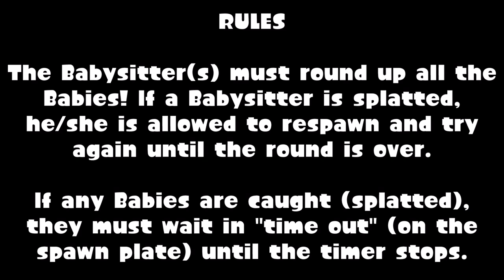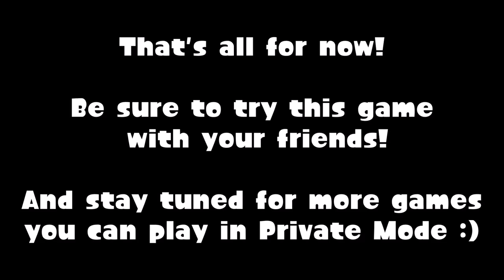Splatoon: Games for Private Battle (Volume 1)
New, fun game for private battle! Read the rules, watch us demonstrate, and then try it for yourself. Have any questions or comments? Leave them below. To see the rules in full detail, keep reading...

**RULES**
In "Babies VS Babysitter," the goal is simple:  the Babysitter(s) must capture (splat) all the Babies and put them in "time out." Once a Baby has been splatted, he/she must remain in "time out" (on the spawn plate) until the round is over. The Babysitter is allowed to respawn and try again if he/she is splatted. Falling off the edge of the map or into the water does not count as a capture.

If the Baby team has four players, the Babysitter may add another person to his/her team, bringing the Babysitter team to a total of two. This will help keep the game balanced, but is not necessary. (NOTE: The Babysitter team can never have more than two players, and it may ONLY have two players if the Baby team is maxed out at four.)

Mode: Turf War
Stage: Any
Gear Restrictions: None
Weapon Restrictions: None
Maximum Number of Players Allowed:  6

__Helpful Tips__
If you are on the Baby team, you may want to use a protective special (ie. Bubbler) to avoid being captured/splatted. Equip Special Charge Up and Special Duration Up to give yourself a greater chance to escape.

If you are on the Babysitter team, try using Point Sensors or an Echolocator to help track down the Babies. Since your goal is to splat everyone on the opposite team, you will want to use a weapon that is better for kills, rather than one that is better for inking.